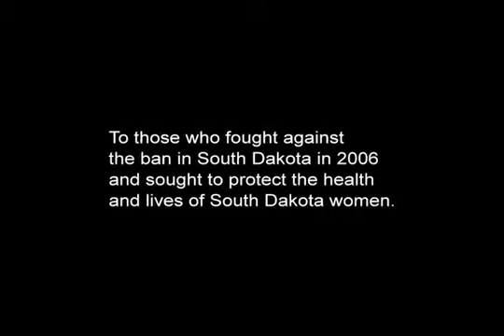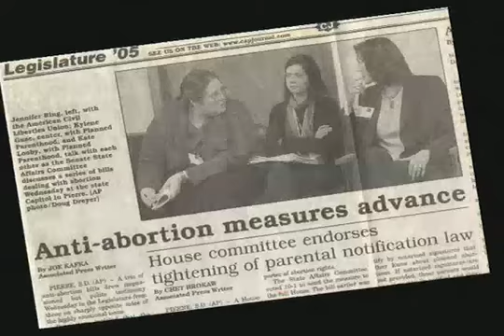A Video Thank You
A brief recap of the fight against the 2006 abortion ban in South Dakota